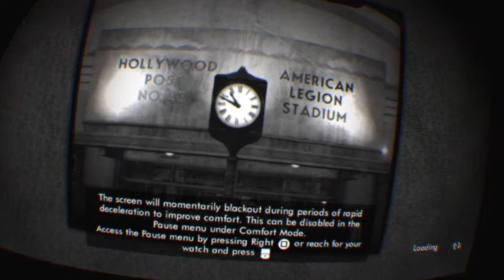L.A. Noire: The VR Case Files_20190925131218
Vr detective 25

L.A. Noire: The VR Case Files